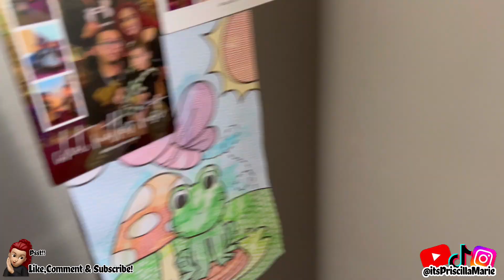Clean with me ! First video of 2024 - itpriscillamarie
Links and things about me 🫶🏼😊

My name is Priscilla im a Wife and Mom to a Beautiful Little Girl !!
I’m currently a stay at home mom but i also freelance (makeup & lash extensions)

I do daily basic things hehe grocery hauls , clean with me & cook with me ! Diaper bag reviews 😁Hopefully giving some motivation 🙂 and of course sharing mom life !!

👇🏽Shop My Postmark 👇🏽

Shop my Walmart favorites 👇🏽💙

I love WinkClique! Shop through my link to get a reward

Edited with splice & iMovie